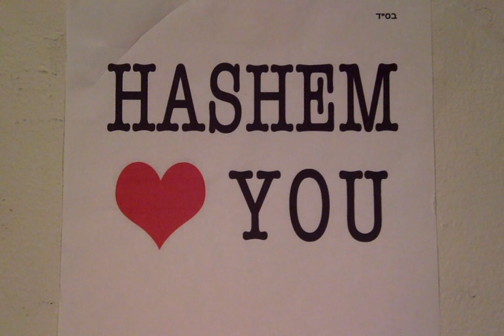M.L.M. 4 The Soul: Mesillas Yesharim/Way of The Upright by Ramchal- Part 52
For more information about purchasing this Sefer and others, go

I wanted to mention this wonderful non-profit Jewish organization called Miles for Life, where you can donate your unused airline miles for others who have medical needs.  It is a BIG mitzvah and wonderful chesed/kindness! Baruch HaShem, I had the immense pleasure & privilege to do so, myself.

I want to give thanks first to Hashem Yisbarach for always guiding and inspiring me, as He has provided me with brilliance, wisdom, talents and abilities to fulfill my unique mission in this world.
I recognize this, and yet, I am humbled, to say the least, that HaKadosh Baruch Hu has given me many gifts to use in the service to Him. Please do not give me any credit and instead direct your praise and applause to the בורא עולם/Creator of The World, as I am simply one of His many creations trying to pass on the message of The Truth and inspire people to get closer to Hashem and follow the instructions of The Torah.  I pray that I can continue, B"EHY, to have the blessing and privilege to be an instrument in His/Hashem's service.